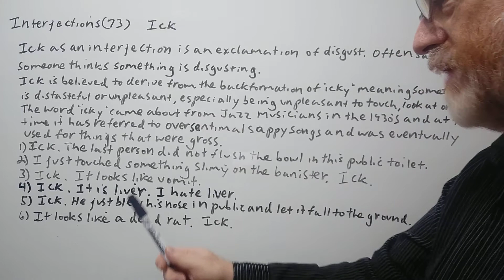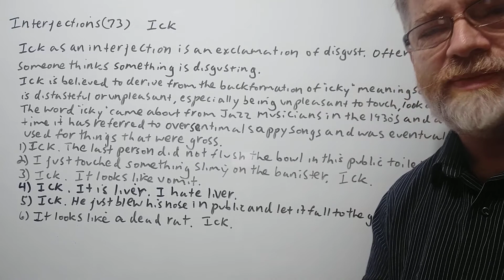English Tutor Nick P Interjection (73) Ick - Origin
In this video, we will cover the meaning of this interjection, allude to its origin, and give examples of its use.